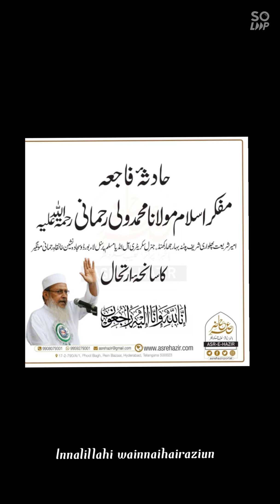hazrat maulana Mohammad Wali rahmani rahmtullah aale.3.4.2021